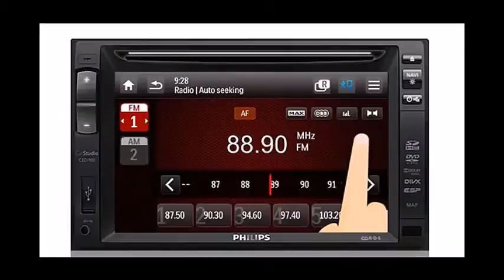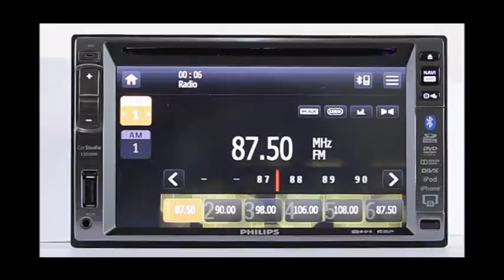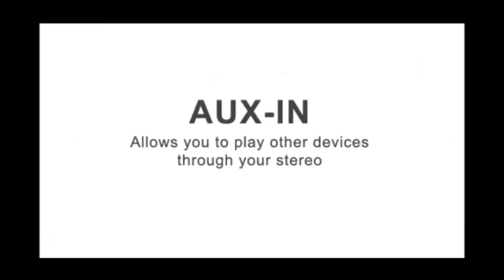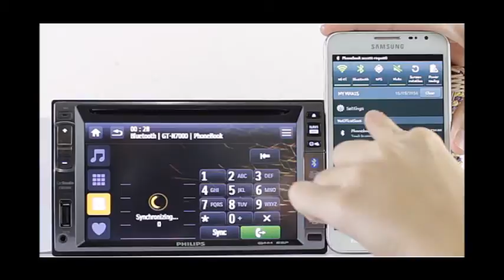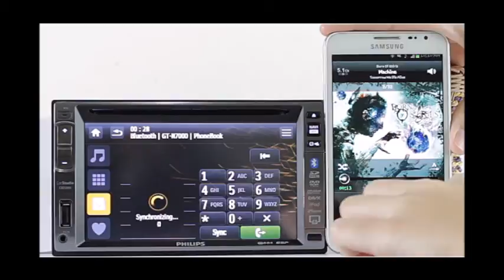CED2000 PHILIPS Car Audio Video System with Mirror Link